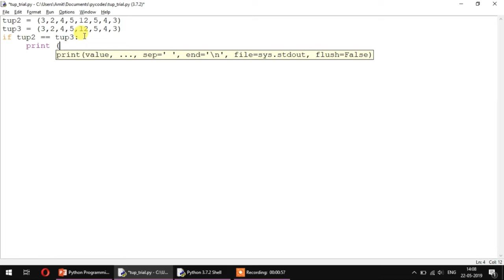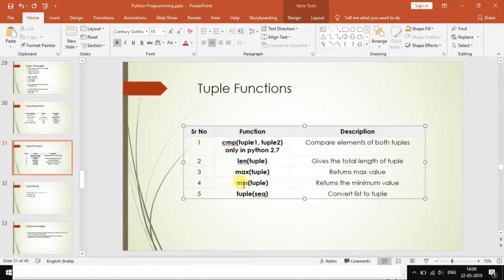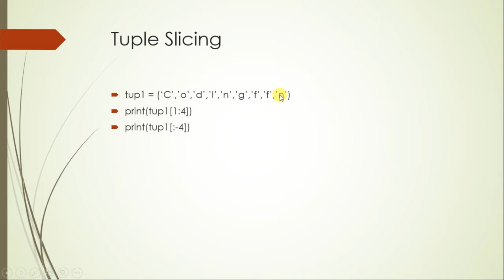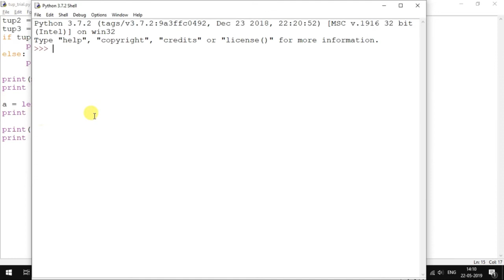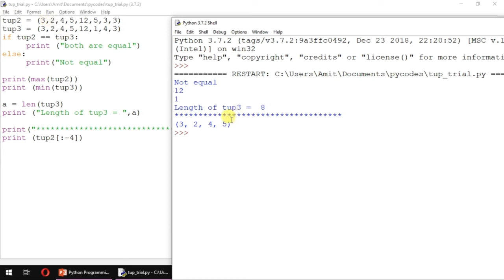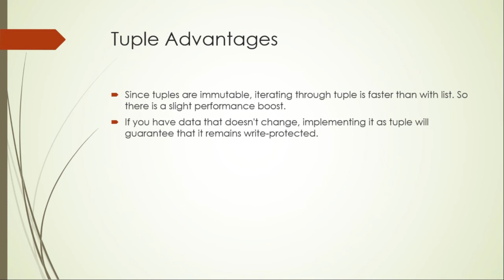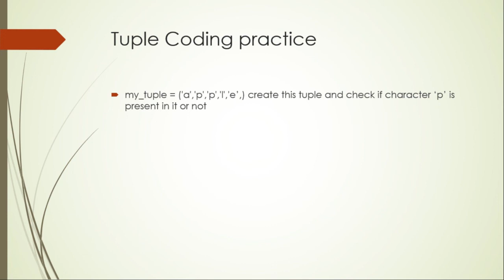Tuple In Python Part 2